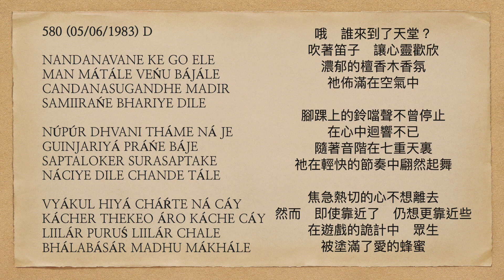曙光之歌 580 NANDANAVANE KE GO ELE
NANDANAVANE KE GO ELE
MAN MÁTÁLE VEŃU BÁJÁLE
CANDANASUGANDHE MADIR
SAMIIRAŃE BHARIYE DILE

NÚPÚR DHVANI THÁME NÁ JE
GUINJARIYÁ PRÁŃE BÁJE
SAPTALOKER SURASAPTAKE
NÁCIYE DILE CHANDE TÁLE

VYÁKUL HIYÁ CHÁŔTE NÁ CÁY
KÁCHER THEKEO ÁRO KÁCHE CÁY
LIILÁR PURUŚ LIILÁR CHALE
BHÁLABÁSÁR MADHU MÁKHÁLE

哦    誰來到了天堂？
吹著笛子    讓心靈歡欣
濃郁的檀香木香氛
祂佈滿在空氣中

腳踝上的鈴噹聲不曾停止
在心中迴響不已
隨著音階在七重天裏
祂在輕快的節奏中翩然起舞

焦急熱切的心不想離去
然而    即使靠近了    仍想更靠近些
在遊戲的詭計中    眾生
被塗滿了愛的蜂蜜